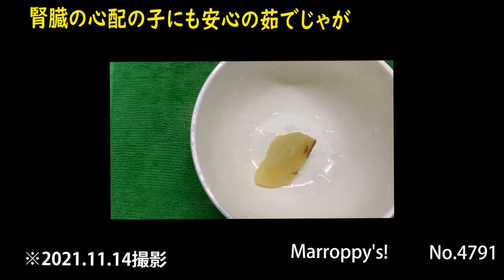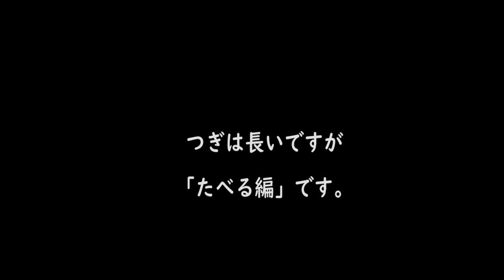腎臓の心配なワンちゃんも食べれる茹でじゃがをあげてみた。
とんちゃんのだいすきなジャガイモは「リン」が少ないので腎臓の心配の子でも食べることができる食材だそうです。

さぶちゃんねる開設しました!

Marroppy's！